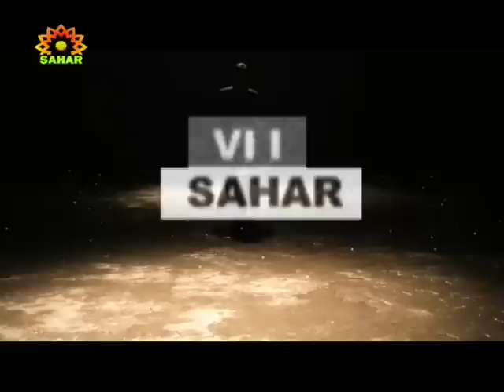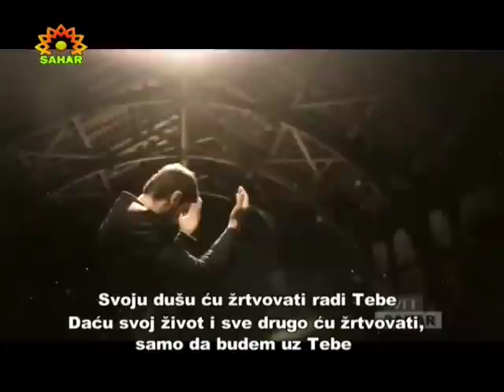SAMI JUSUF DOSAO SI KA MENI